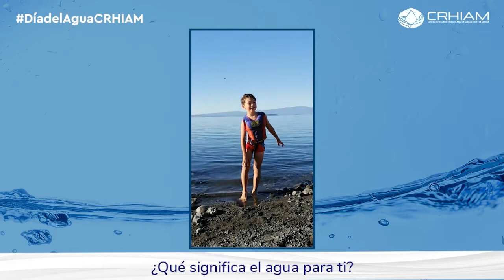¿Qué significa el agua para ti?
Este año Naciones Unidas ha propuesto como lema para conmemorar el Día Mundial del Agua “El Valor del Agua”, un tema que nos invita a conocer el significado que tiene este recurso para cada uno de nosotros, en nuestros hogares, espacios de trabajo, las ciudades, para la minería, la agricultura, los ecosistemas, en fin, en cualquiera de los ámbitos en los que nos encontremos.

En este video recopilamos los testimonios de decenas de personas que nos quisieron contar qué significaba el agua para cada uno de ellos.